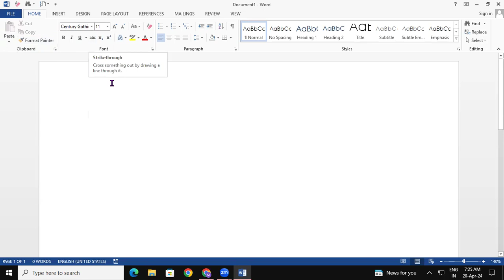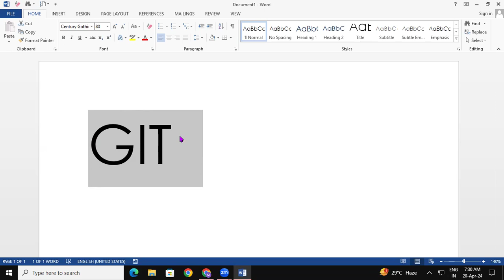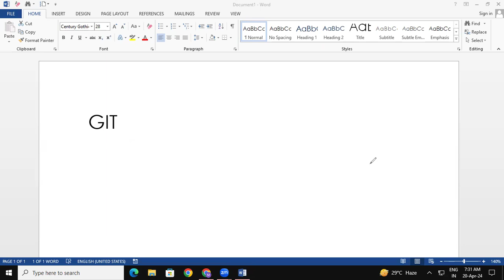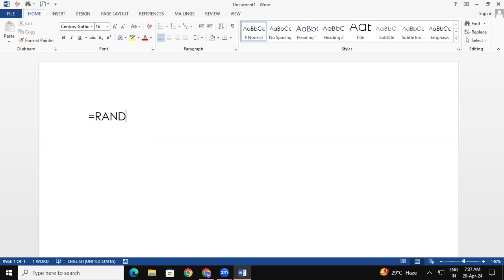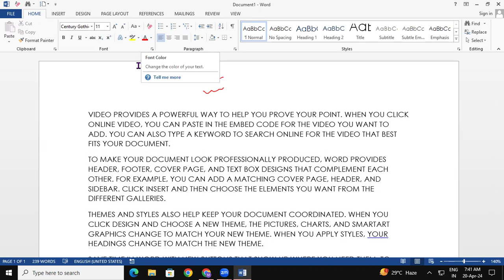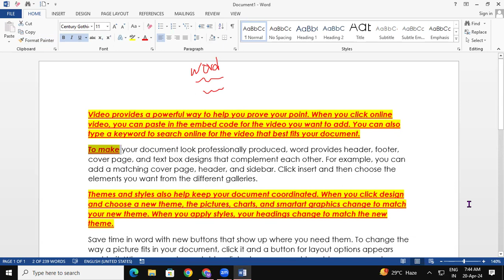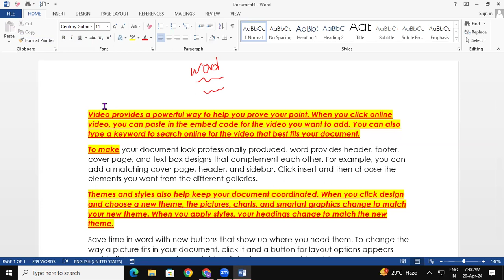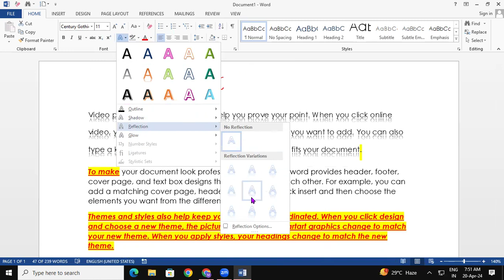How to use Clipboard & Font Group in MS Word | GIT Education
How to use Clipboard & Font Group in MS Word